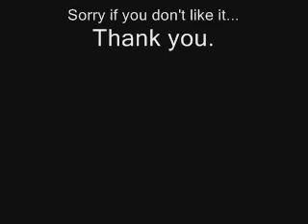Rurouni has some Freckles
Its the RK song you know and love! Freckles!
(not the actual opening theme)